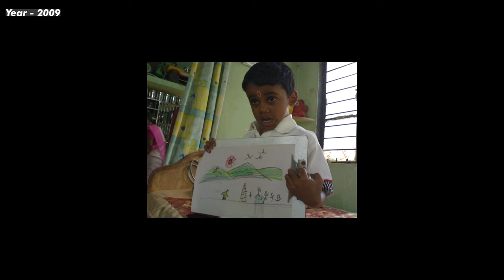singing Ganpati song with his dad @SatishAcharyaV during Ganesh festival 2009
Get in touch for Music or Commercial Purposes -